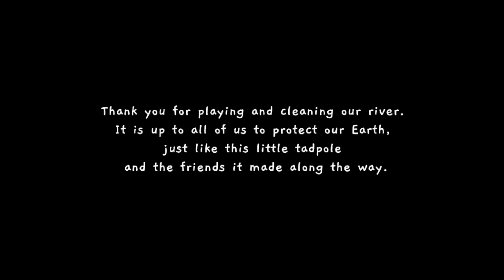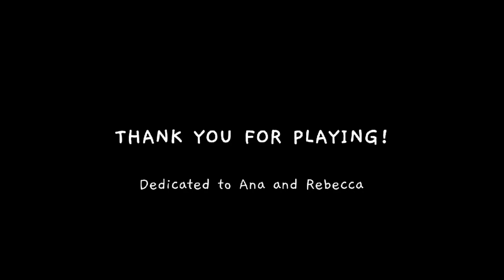Tad's Pole Tales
A cool little indie game about tadpoles and their tails. It's Tadpole Tales.